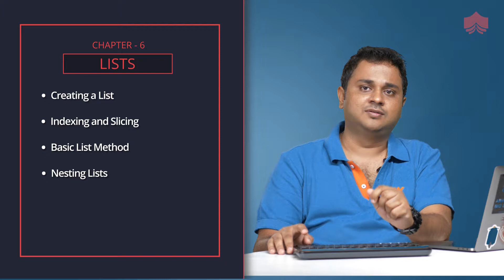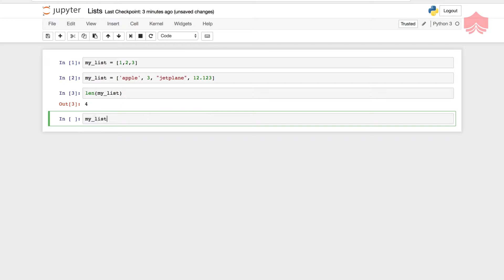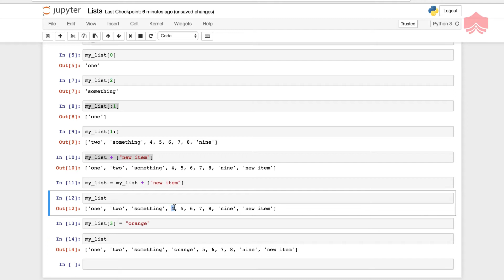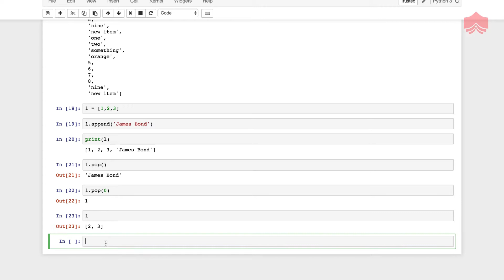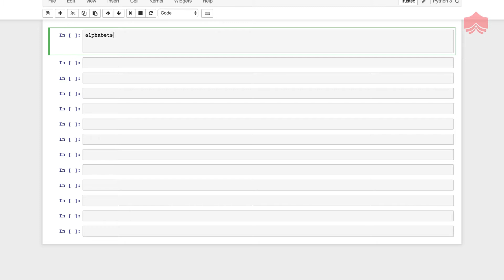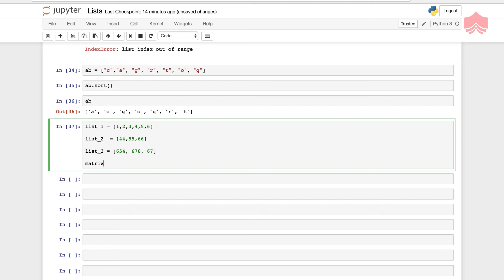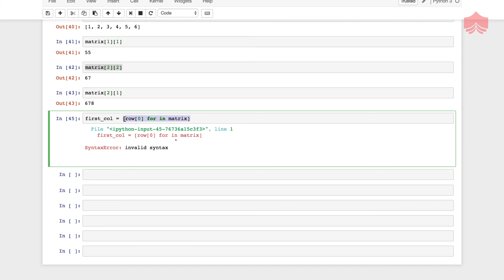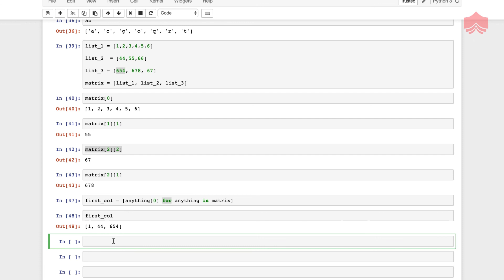What is a List in Python? | List Methods | List Comprehension | Nested Lists | Python for Beginners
In this Python Tutorial for beginners learn about the lists in Python. We will also dive deeper and see-

Creating a list in Python.
Indexing and Slicing
Basic list methods.
Nesting list
And List Comprehension